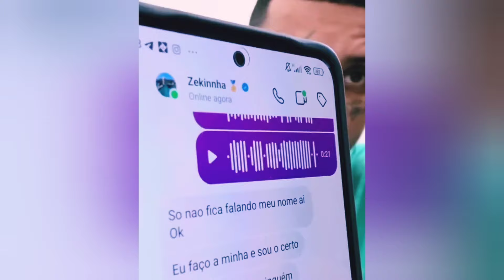KASKÃO CHAMOU O FRANK PRAS IDEIAS